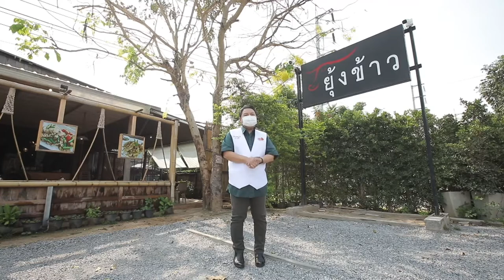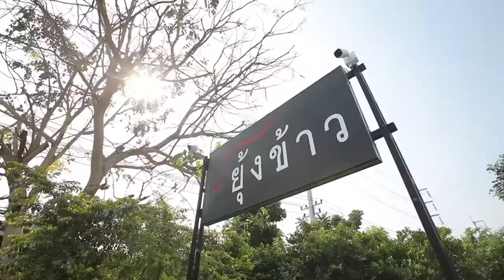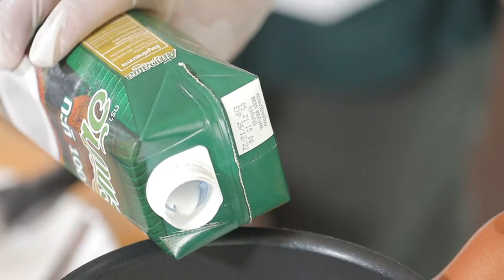ร้านเด็ดอัมพวาการันตี ร้านยุ้งข้าว เขาใหญ่ l Cooking Guru EP. 247 (1/3)